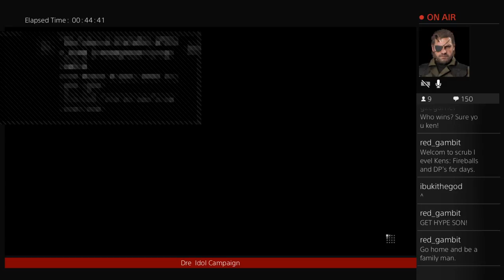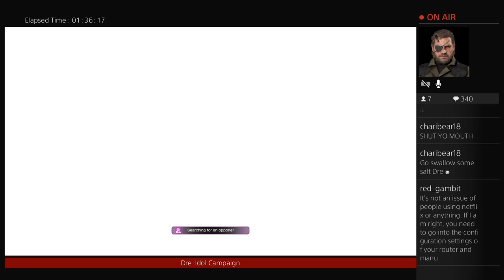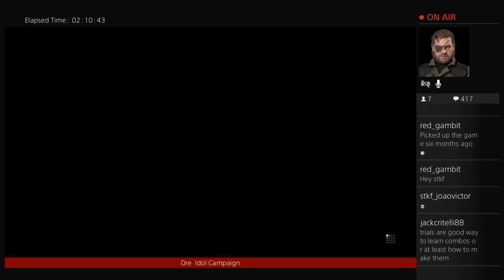SFV | THE SALT IS REAL - Part 2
Hey guys Dre is back to more path of the Pro! this was a very salty episode, and I get like that a lot. but this scrub never gives up, for his journey has just begun...stay tuned and watch as i become the ultimate street fighter!  if you enjoyed ( even though i can salty as balls!) like and subscribe! and also if you want in on the action: